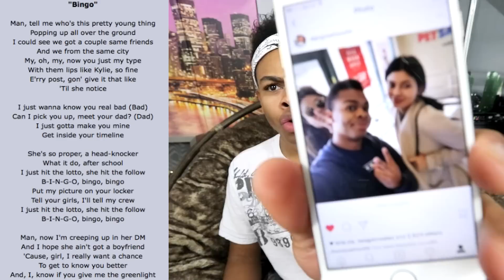WHY DO THESE SONGS SOUND EXACTLY THE SAME? JACOB SARTORIUS EXPOSED!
Today I look at the Jacob Sartorius EP called The Last Text!

Musical.ly - DangMattSmith